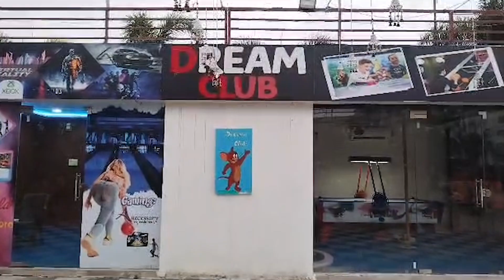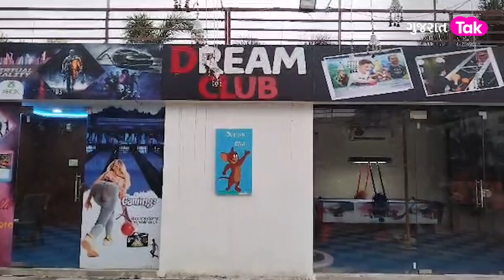વધારે ગુસ્સો આવે તો તમે મનફાવે અહીં ઉતારી શકો છો! Rajkot | Gujarat Tak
કોઈ વ્યક્તિ ખુશ હોય તો તેની ખુશી હર કોઈને વ્યક્ત કરે છે, પરંતુ જો દુખ આવે તો વ્યક્તિ પોતાની વાત ક્યાં કરવા જાય, પરંતુ હવે ચિંતા નથી કારણ કે રાજકોટમાં ફ્રસ્ટ્રેશન રિમુવ રૂમ શરૂ કરવામાં આવ્યો છે. જ્યાં જઈને તમે પોતાનો ગુસ્સો મનફાવે તે રીતે ઉતારી શકો છો.